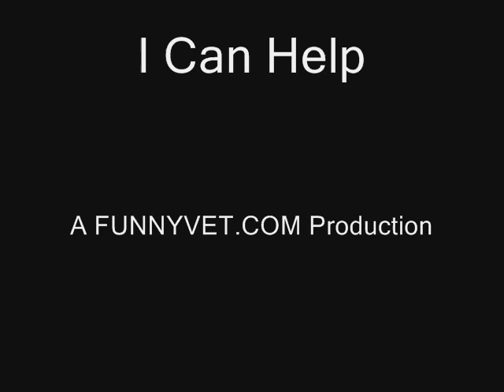I Can Help - A Tribute To Service Dogs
This is a tribute to service dogs, those selfless companions that so many people rely on and love so much.